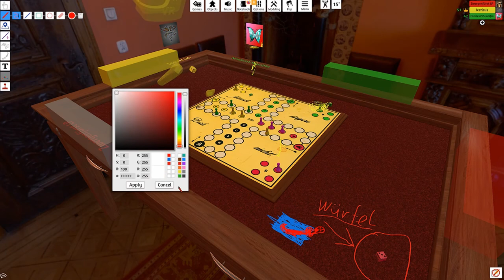Die Regeln sind komplett umgekehrt * Mensch ärgere dich nicht® rückwärts 🎲 Vier/Fünftel #043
Tabletop Simulator zusammen mit Prof und Ninilein